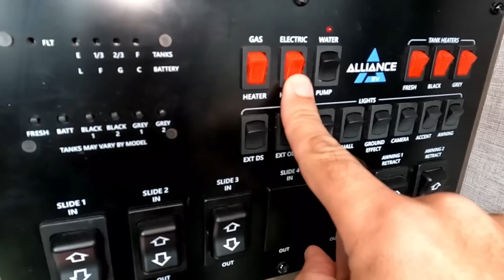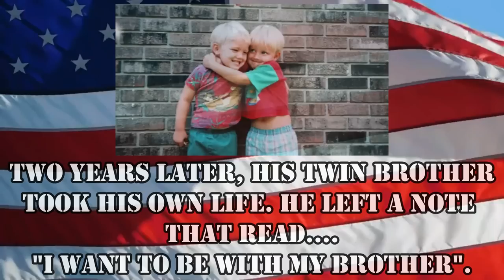Not Safe To Stay In Our RV! (Evacuating our RV)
At what point do you decide it is not safe to stay in your RV? We are evacuating our RV!

Here is how you can help us help Veterans:
3. Donate on PayPal (100% of funds through PayPal go directly to Veterans) (Scroll down to PayPal and click on the Donate button.
4.
5.
7. Watch our videos
9. Like our videos 👍
10. Share our videos

Alethea Paradis
Rich & Janice Sharp
Chris Mayers
Brett Higgins
Joyce Glover
Tim F
Gary & Diane Houk
Amy Jones
Warren Miller
Ray Foor